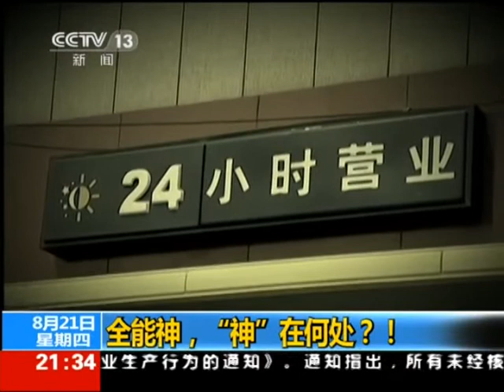山東全能神教徒殺人不認罪